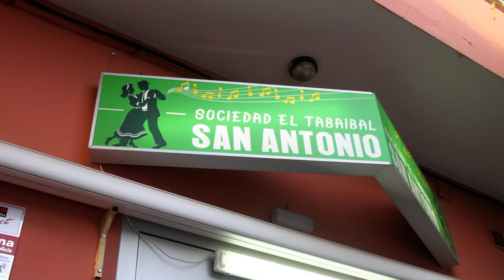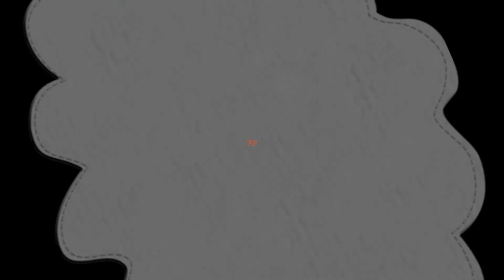PARRANDA EL VOLUMEN EN LA SOCIEDAD EL TABAIBAL DE SAN ANTONIO DE TELDE 2021 SERVANDO OLIVA